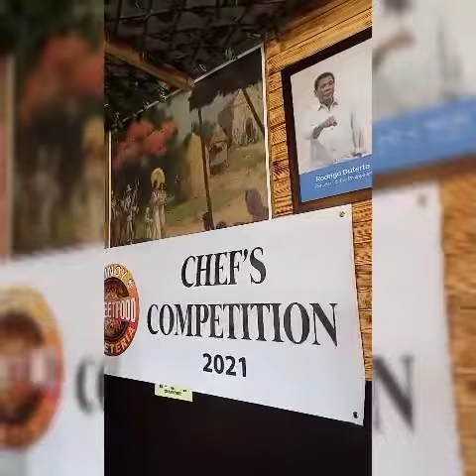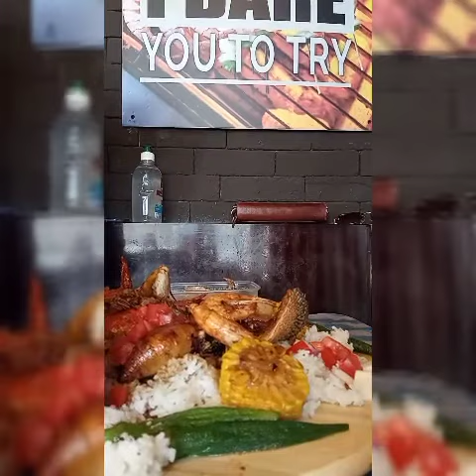With my friendship good fr 9yrs.. TRIP TO EAT MUKBANG STYLE...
NAGUTOM KAMI KAYA KAIN TUDAMAX..